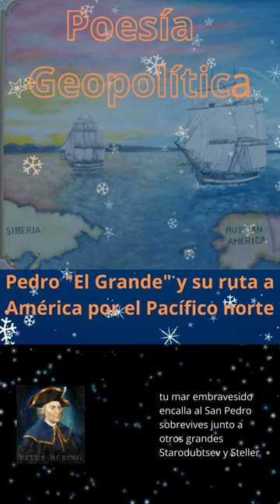Pedro El Grande y Vitus Bering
@poesiageopolitica cruzar nueve usos horarios con navíos al hombro, no es cosas fácil.

Gracias por interesarse en nuestro contenido